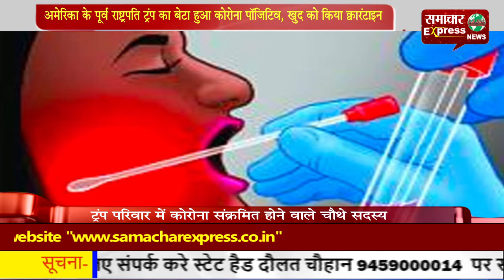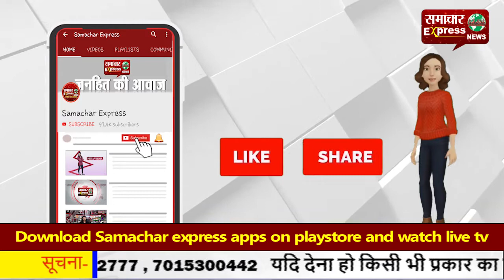अमेरिका के पूर्व राष्ट्रपति ट्रंप का बेटा हुआ कोरोना पॉजिटिव, खुद को किया क्वारंटाइन